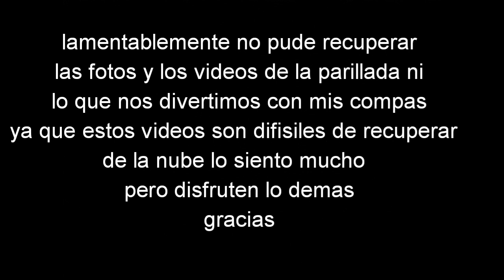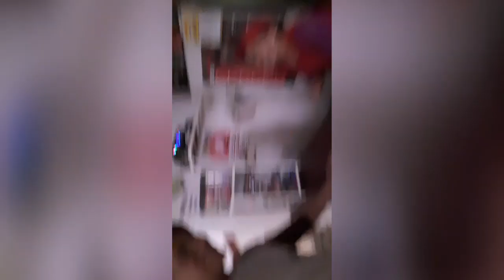Yendo de escurcion con mis compas y al gym💪😎👍